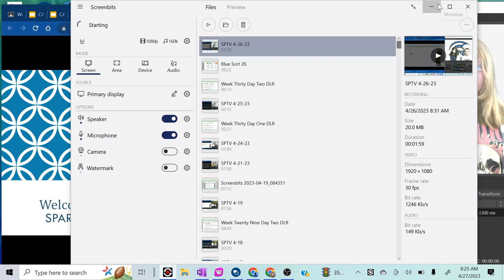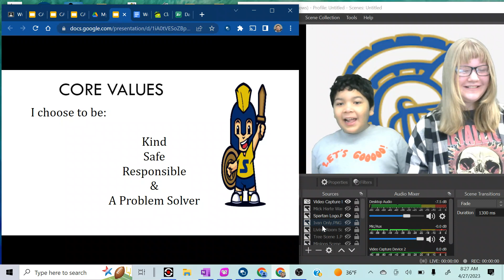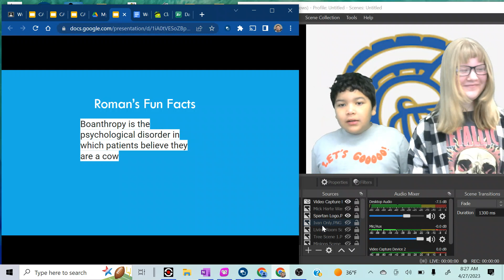SPTV 4 27